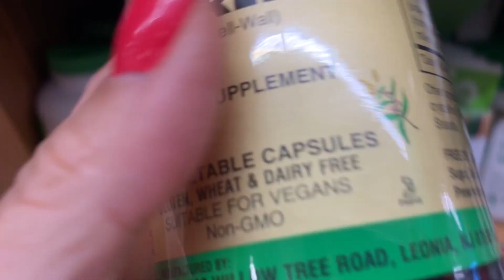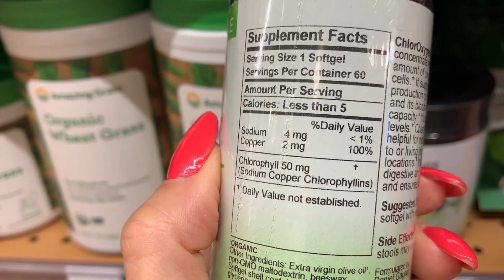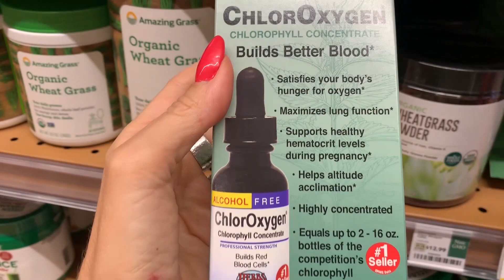CHLORELLA: AUMENTE sua ENERGIA com essa alga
Neste vídeo vou compartilhar com vocês os segredos dessa alga mágica e poderosa, que aumenta imunidade e da energia. Nesse vídeo mostro um opção de produto que você pode comprar nos Estados Unidos e uma opção que já existe aqui no Brasil.

💲💲💲 Para comprar probióticos utilize o CUPOM CARINA10 e acesse esse